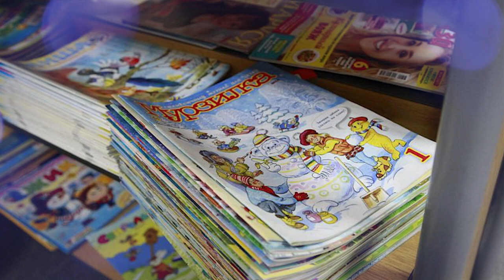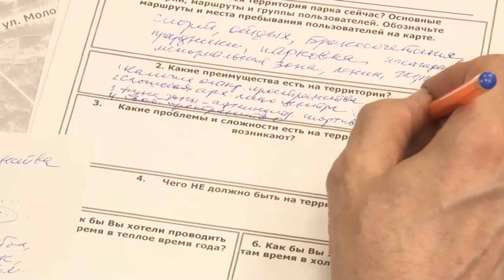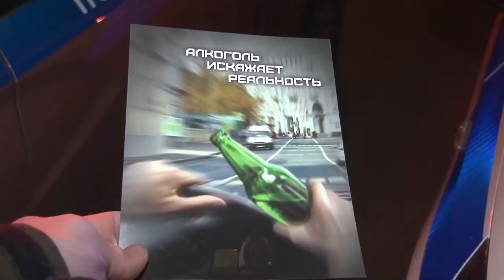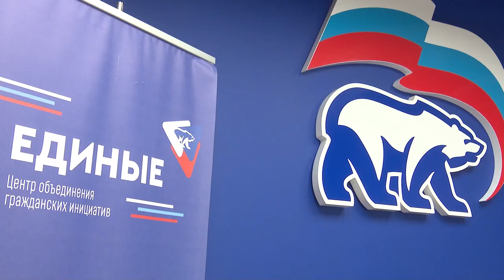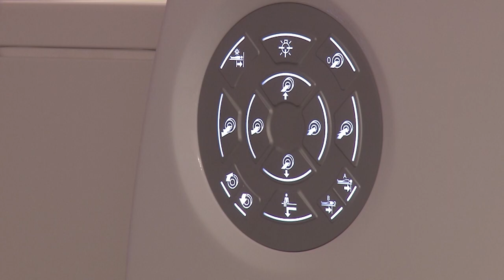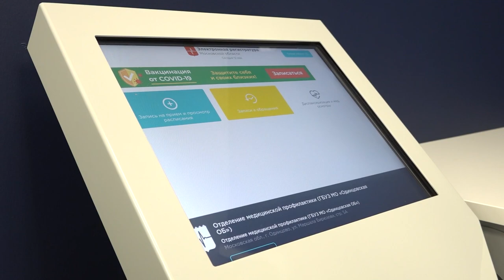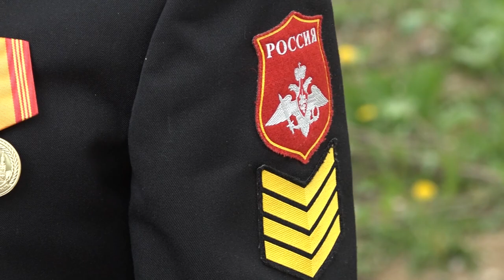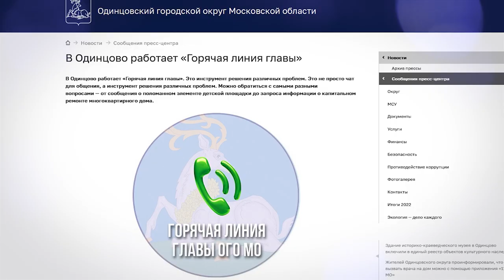Утро на ОТВ 16.05.23